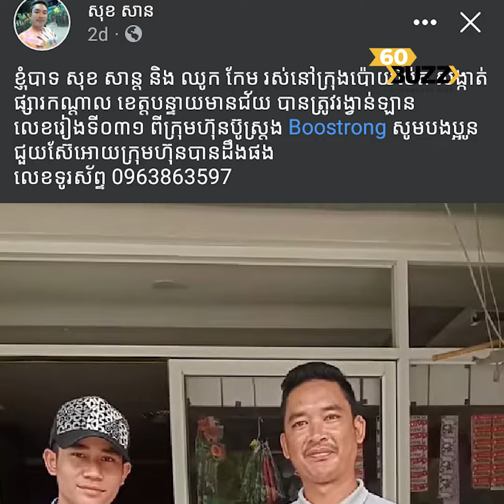បុរស ២នាក់ត្រូវរង្វាន់ឡាន ប៊ូសស្រ្តង ១គ្រឿងបបួលគ្នាអុជធូបស្បថចែកគ្នាស្មើ